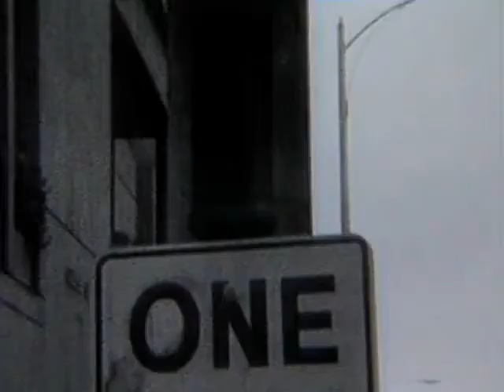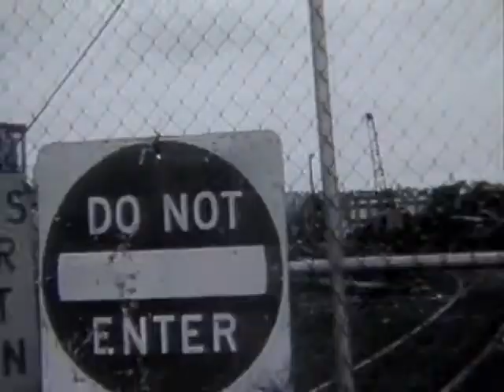Coffin Break - Our World Now (Music Video) (HQ Audio)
Lyrics:
I look at the grass, it blows and is silent
It moves in the wind and speaks if you listen
I look at the sky, I don't understand it

It blankets our world and goes on forever
I look at the ocean, moving and lifting
It's darkness scares me but, it always calls to me.

I look at the buildings standing in our cities
They don't say anything, They just stand here
I look at the concrete sitting there silently
It doesn't say anything, it just lies there.

I look at the forest, reaching toward heaven
All the different sounds, swaying and breathing
I look at the earth, revolving and spinning
The womb so full of life
Yet we understand so little
I look at the mountains jagged and dangerous
Yet still I want to climb
'Cause they always call to me.

It doesn't say anything, it just lies there eroding.

Our world now
Our world now
Our world now
Our world now
Our world now, now what we made it.